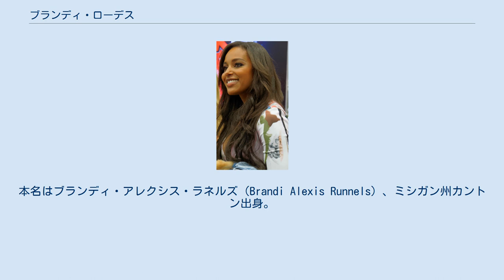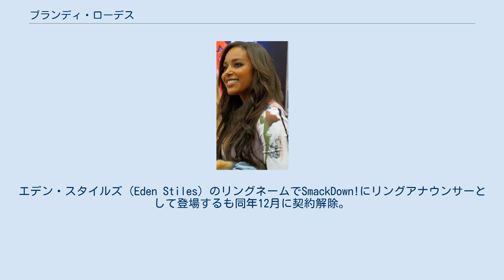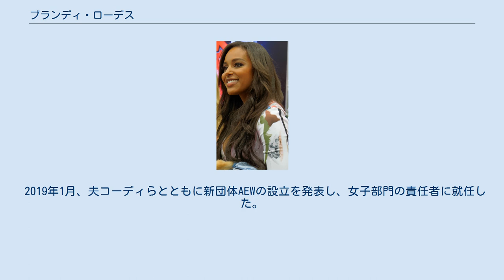ブランディ・ローデス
ブランディ・ローデス（Brandi Rhodes、1983年6月23日 - ）は、アメリカ合衆国のプロレスラー、モデルである。
本名はブランディ・アレクシス・ラネルズ（Brandi Alexis Runnels）、ミシガン州カントン出身。
 夫は元WWEで現在はAEWで活動するコーディ・ローデス。
義父はダスティ・ローデス、ダスティン・ローデスは義兄にあたる。
 WWEではリングアナウンサー、TNAやROHではプロレスラーとして活動した。
 英語圏では名前をローズと発音するのが一般的だが、本項では以降日本でよく知られている名前のローデスを使用する。
 ミシガン州で生まれ育ったブランディは、ミシガン大学を卒業し、ミシガン州でニュースキャスターを務め、その後フロリダ州マイアミでモデルや女優の仕事をしていた。
 2011年3月、 WWEとディベロップメンタル契約を結び、傘下のFCWで活動開始。
エデン・スタイルズ（Eden Stiles）のリングネームでSmackDown!にリングアナウンサーとして登場するも同年12月に契約解除。
 2013年9月、プロレスラーであるコーディ・ローデスと結婚。
 2013年11月、WWEと再度契約。
NXT及びSmackdown!にリングアナウンサーとして活動する。
 2016年5月24日、夫であるコーディがWWEに契約解除を要請し退団したのを追う形で、ブランディもWWEに契約解除を求め退団。
 2016年8月、"Wrestling Under the Stars"にてプロレスラーとしてデビュー。
その後TNA・ROHでもプロレスラーとしての活動を本格化させる。
 コーディが新日本プロレスに参戦する際には来日に同行し、2018年1月4日の新日本・東京ドーム大会「WRESTLE KINGDOM 12 in 東京ドーム」にもディーヴァとして登場した。
 2019年1月、夫コーディらとともに新団体AEWの設立を発表し、女子部門の責任者に就任した。